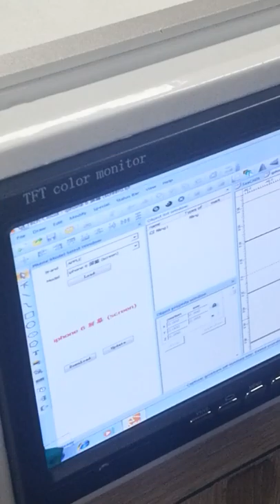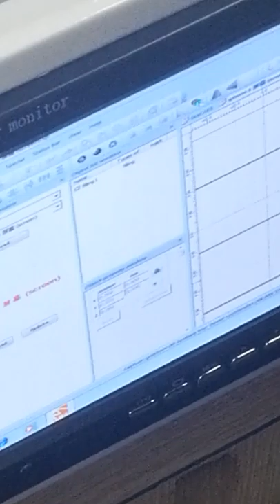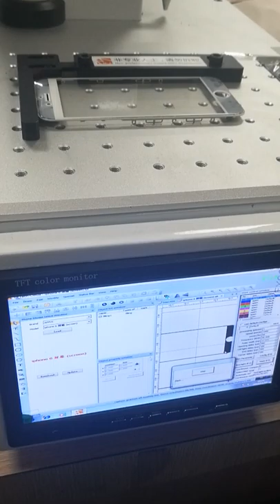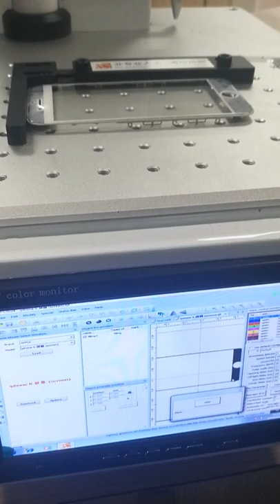iphone lcd laser glass rover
iphone lcd glass separation